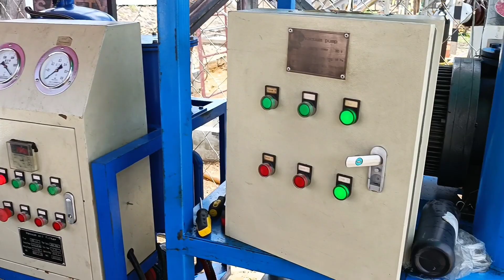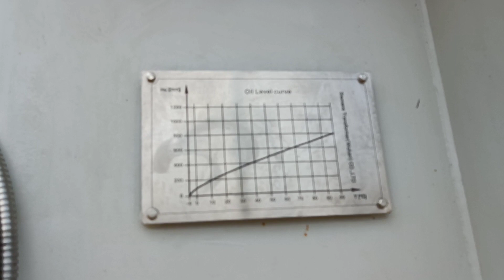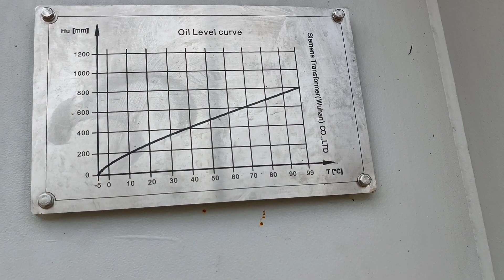Vacuum Process to Transformer 50MVA